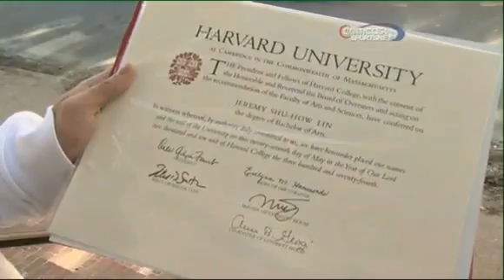3/4/11 Boston Celtics Vs. Golden State Warriors Recap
The Celtics after coming off a win against the Suns at home look to take down the Golden State Warriors in their last match up of the season! Last time they met, the Celtics were at Golden State and took down the Warriors 115-93 but this time the game was much closer than before.

Monta Ellis of the Warriors had a monster night, scoring 41 points and 6 rebounds while David Lee added 26 points and 12 rebounds. Despite Monta Ellis having a monster night the Celtics was able to hold on to beat the Warriors 107-103 winning their 4th straight.

Paul Pierce and Ray Allen both scored 27 points while Jeff Green had a good night off the bench with 21 points, a career high in a Celtics uniform. Then Rajon Rondo continued assisting as he dished out 16 of Bostons total 26 assists.

Celtics (45-15)
Warriors (27-34)